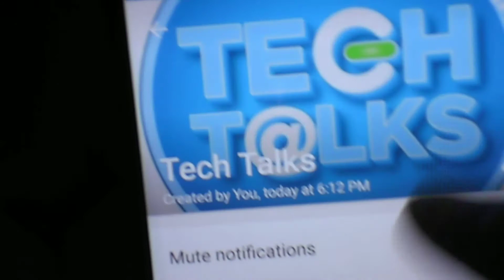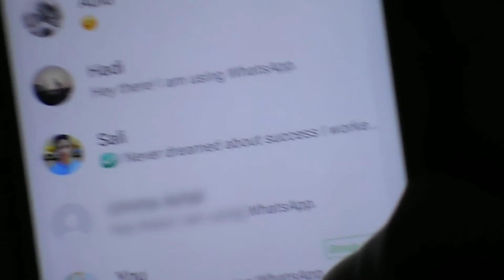Whatsappൽ അഡ്മിനെ റിമൂവ് ചെയ്യാതെ അഡ്മിൻ സ്ഥാനം ഒഴിവാക്കാം......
Muhmad Salim Tech